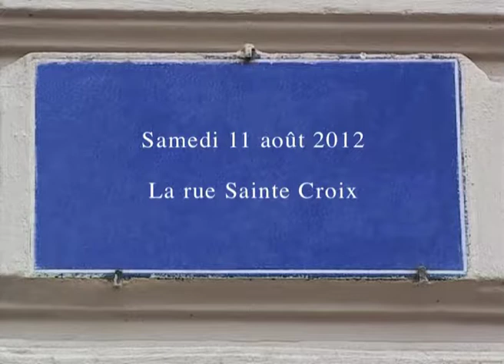La rue Saint-Jean à Lyon dans "Notes lyonnaises IV" (2012) de Gérard Courant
La rue Saint-Jean vue de la rue Sainte-Croix à Lyon dans l'épisode "Notes lyonnaises IV" des "Carnets filmés", conçus, réalisés et produits par Gérard Courant.